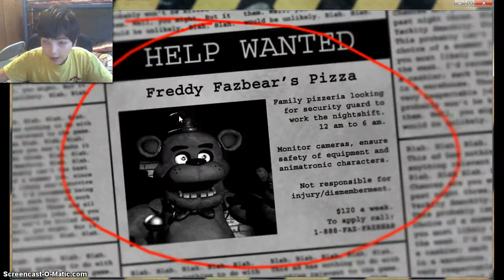five nights at freddys part 1-dont be a butt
fnaf night one soory for the sweaty hand thing like sudscribe comment